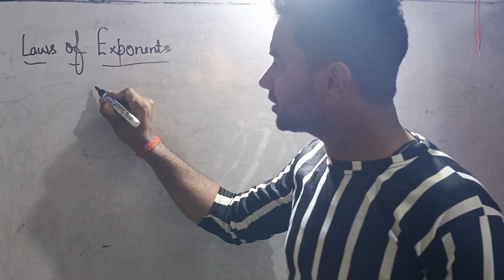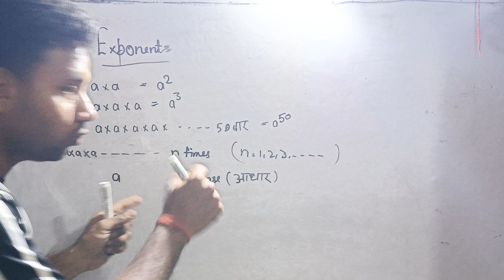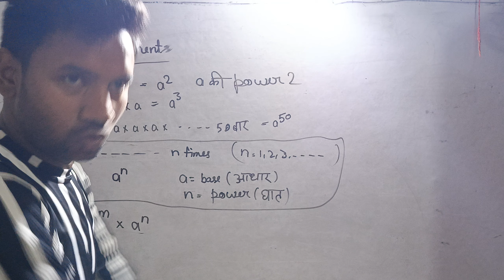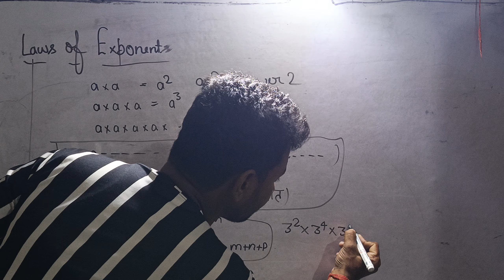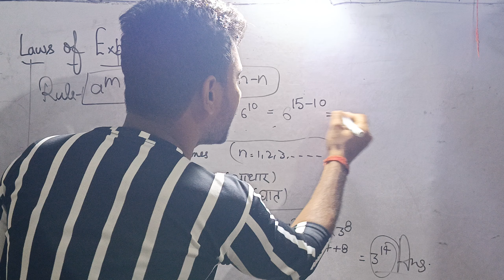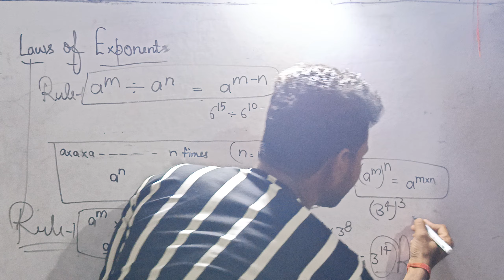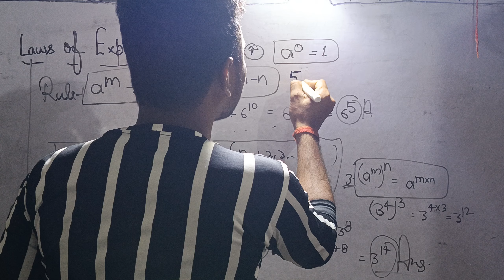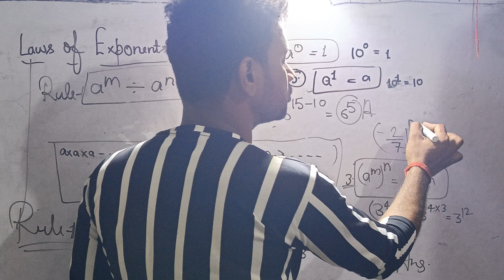5 Laws of Exponents#rule wise#Use for All classes